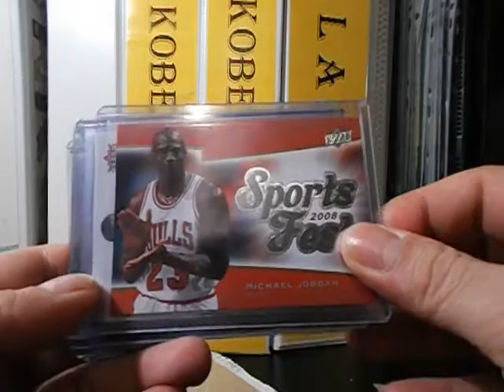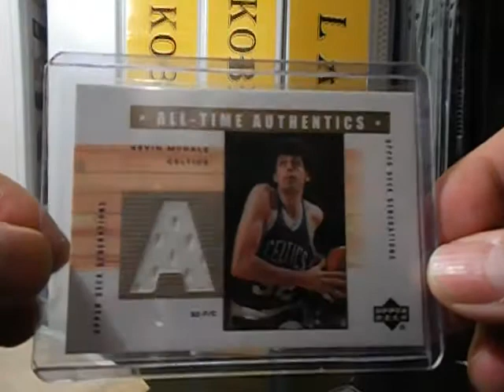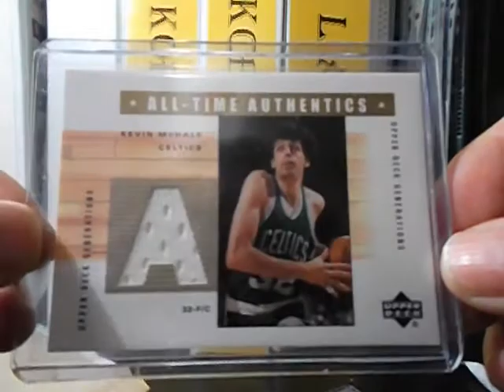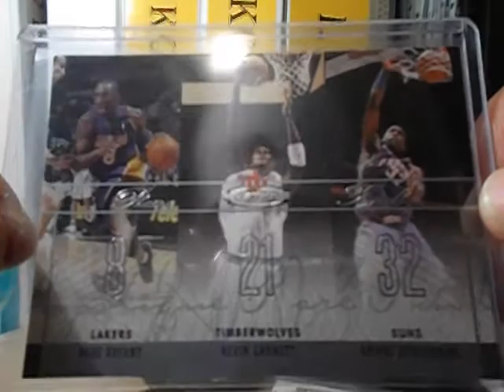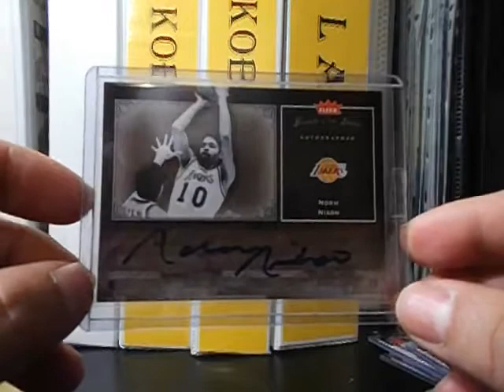Mailday (01/21/13) PC Pickups From Ebay & DasCardboard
Some minor pickups from DasCardboard Forum and Ebay. Nothing big here.